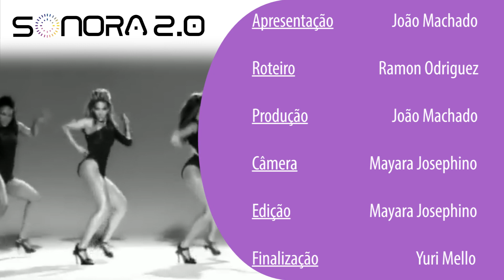TIMELINE: Como surgiram os videoclips?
Tá no ar mais um Timeline, com João Machado! No programa de hoje, ele explica como surgiram os videoclips que tanto amamos!